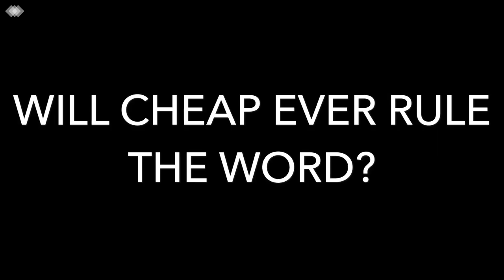Will Cheap Ever Rule the World?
According to Which?, buying printer ink ‘can be more expensive than vintage Champagne or Chanel No.5 perfume’. So why are ink cartridges and toners so expensive? And how can you ensure you are getting value for money?